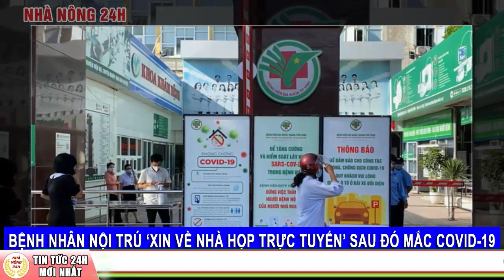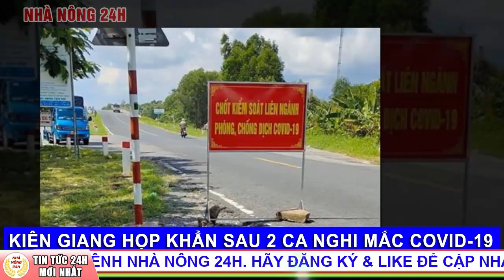🔴[Tin Khẩn] TRƯA 23/6: VN TĂNG KỶ LỤC có 55 ca mắc COVID-19 mới, riêng TP Hồ Chí Minh đã 51 ca